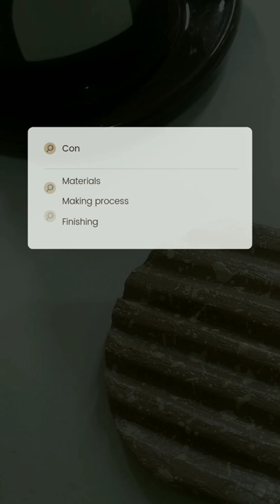Handmade clay tray - a documentary video